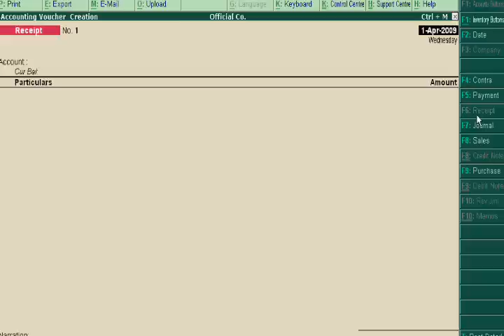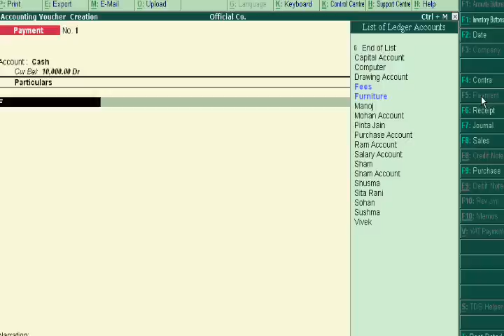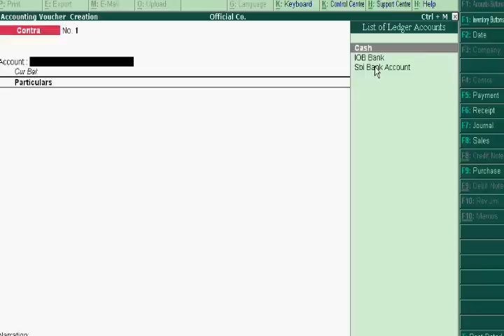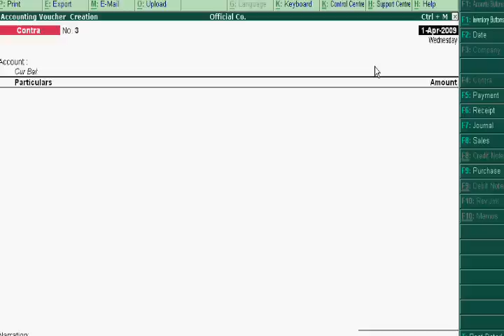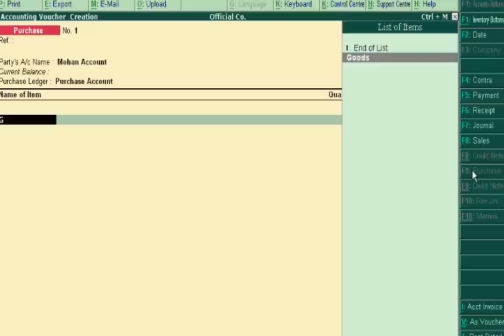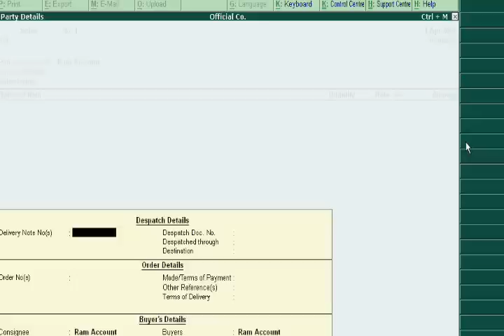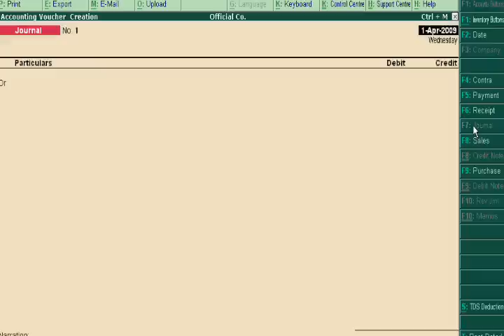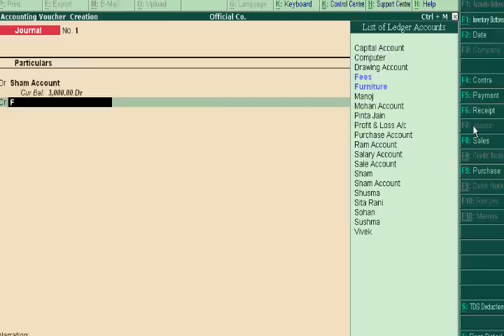Tally.erp 9 (Part 11) - Simple Voucher Entries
If you want to buy Tally.ERP 9 Full Course VCDs Set, you can buy